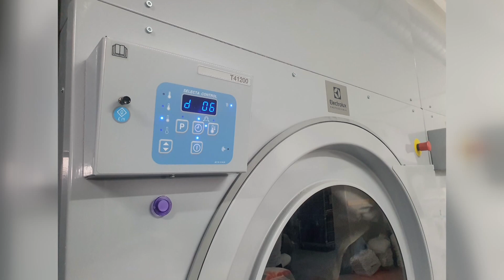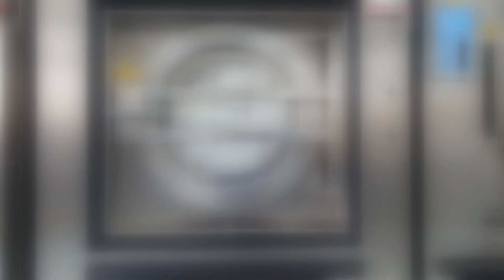Magazyn żużlowy 16bieg: Piotr Więckowski o przygotowaniach Motoru do nowego sezonu